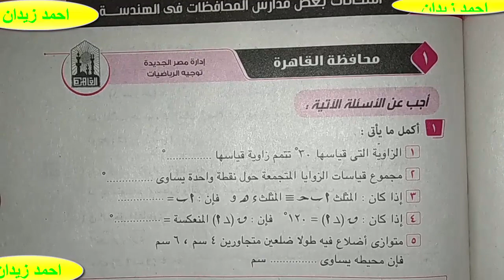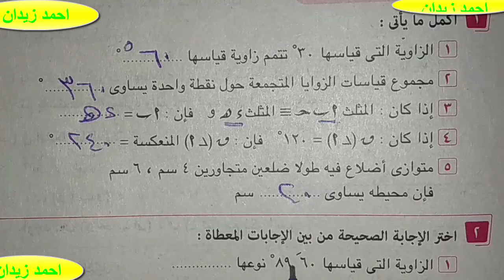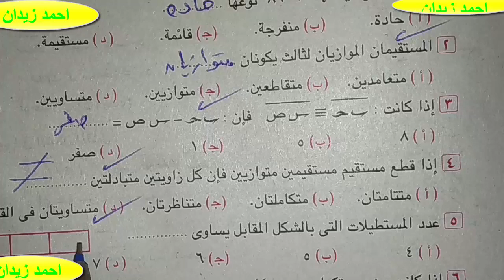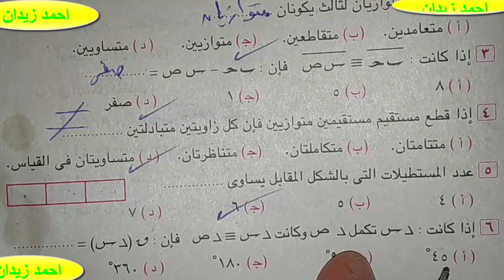حل القاهره هندسه اولى اعدادى فصل دراسى اول عام 2019 لاحمد زيدان